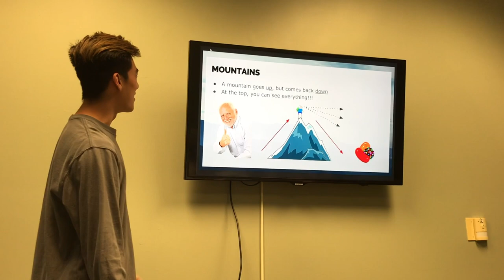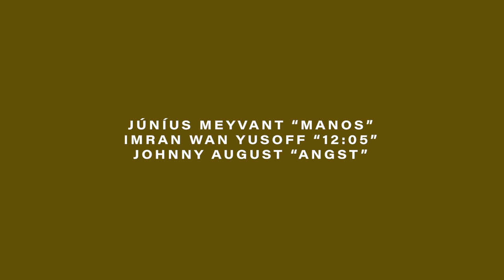95°F in LA (VLOG)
What's up party people

Welcome to my second summer video blog (vlooooooog)
Enjoy these various clips of people I love and surround myself with
Feeling really thankful this summer. Not sure if it's the heat wave, or finally having a steady routine, but, I feel full

I'll be back in a week or two with the next one

IMRAN WAN YUSOFF “12:05”
JOHNNY AUGUST “ANGST”